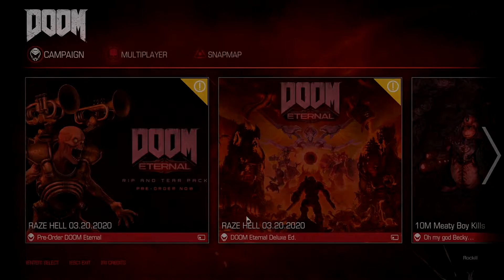Robot Friend or Foe I DOOM - Part 7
missing my double pump

  SUB goal is 100
unlock: face reveal and videos with face cam